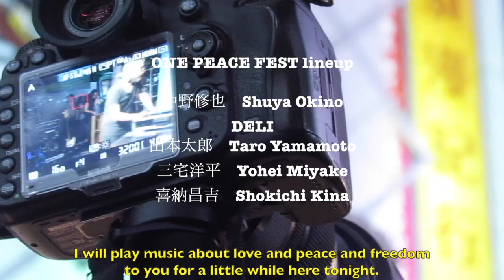ONE PEACE FEST :沖野修也, DELI, 山本太郎, 三宅洋平, 喜納昌吉 (2015/9/12-13, Shibuya, Tokyo)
filmed and edited by Shoko Hachiya
撮影・編集：蜂谷翔子